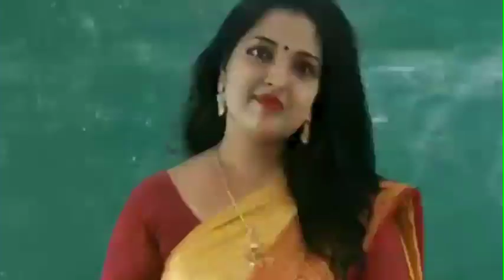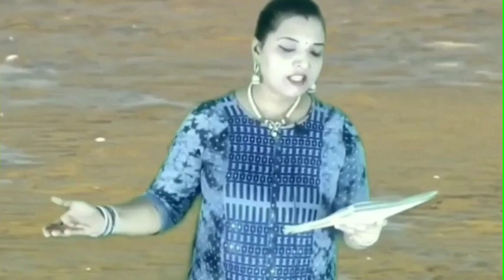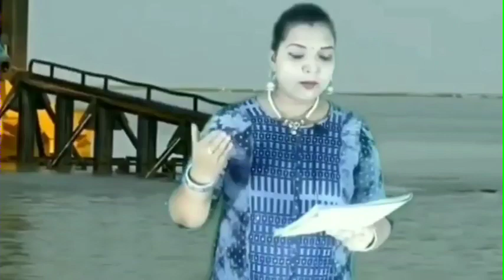ଚିଲିକା ରେ ସାୟନ୍ତନ ଦୃଶ୍ୟ (ଭାଗ-୧) || ✍️ରାଧାନାଥ ରାୟ || chilikare sayantana drushya class 10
▪ Gadget I'm Using

Green Screen

Ummid karti hu ye video aapko liye helpful hogi..

Madam Biswaranjita my youtube channel ❤️🙏❤️